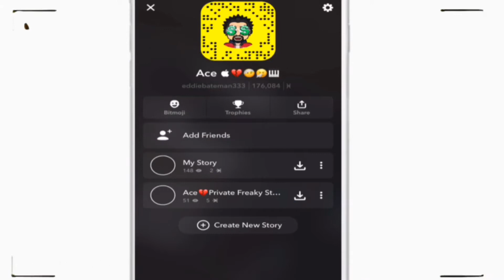Kiss or slap(school edition)🕺🏽⚡️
Snap-Eddiebateman333